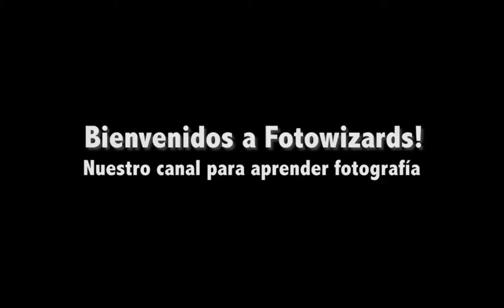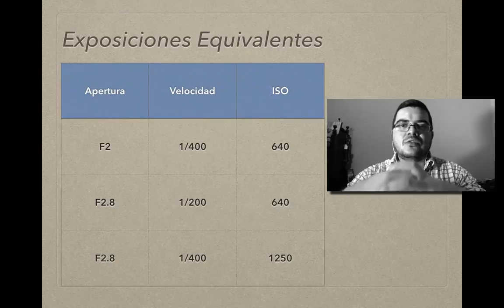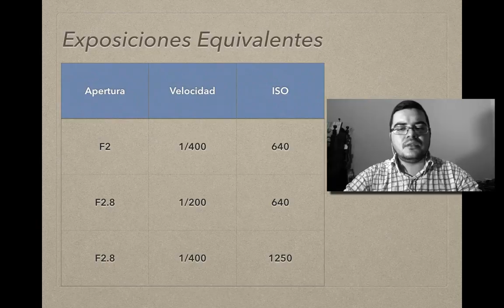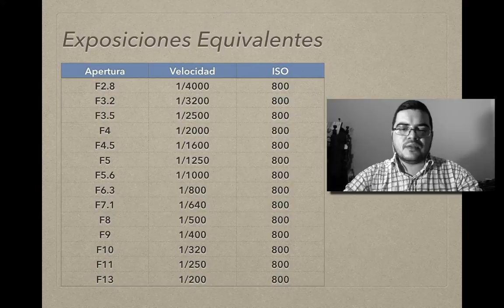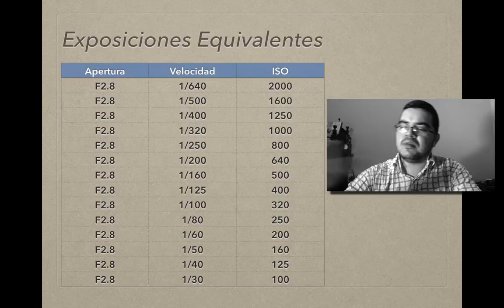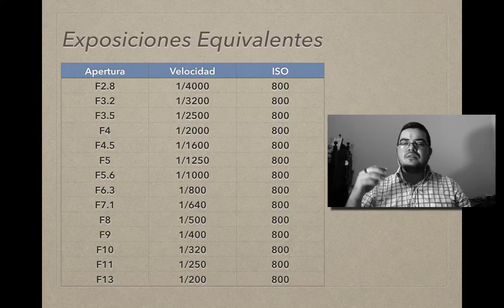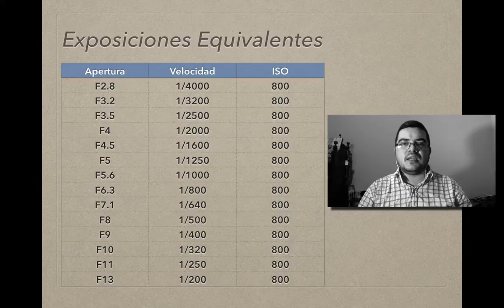Exposiciones Equivalentes y Parámetros de Exposición (Fotografía)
Entender el concepto de exposiciones equivalentes te ayuda a hacer ajustes rápidos en tu cámara para lograr diferentes looks sin afectar la luminosidad de tu fotografía. Además discutimos como aprovechar al máximo cuando tienes los datos de exposición de una foto que te gusta.